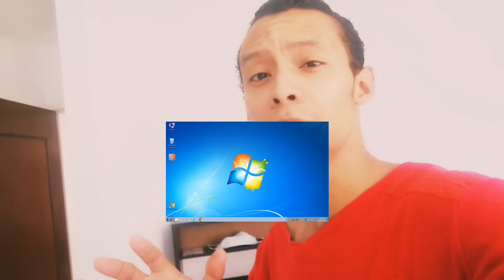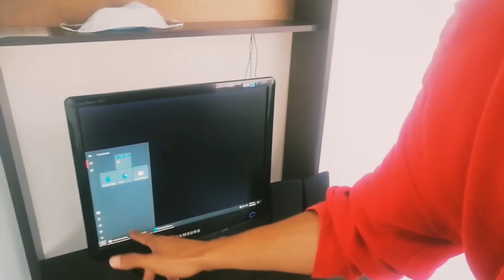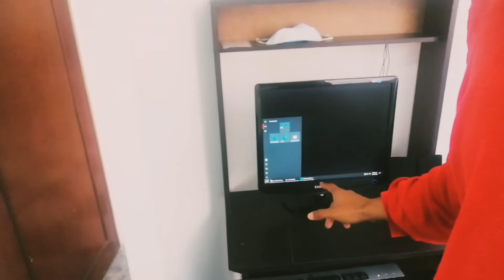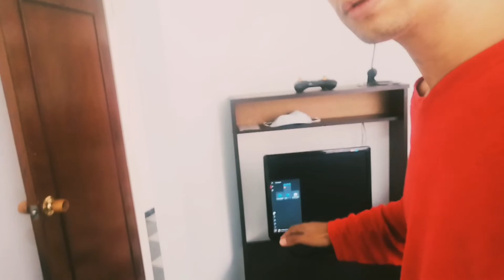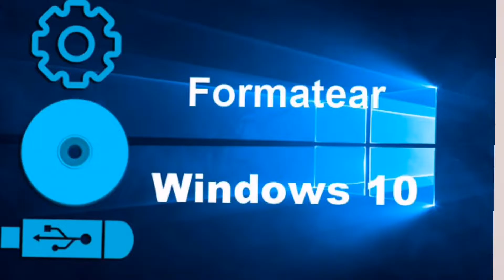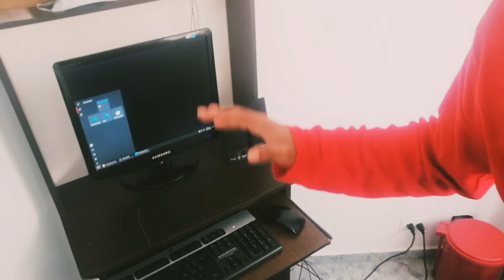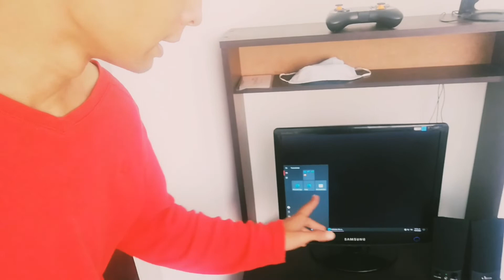ES TU PRIMER COMPUTADOR?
SI NUNCA AS TENIDO UN COMPUTADOR PUEDE SERVIRTE?.

Comando para pc:
msconfig